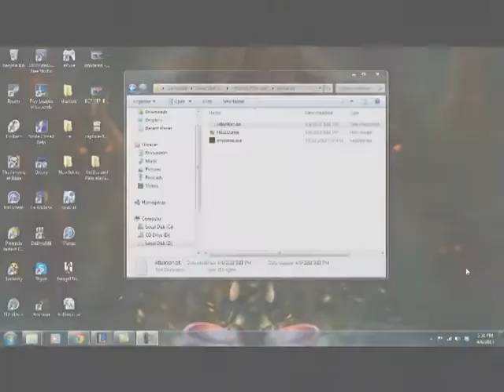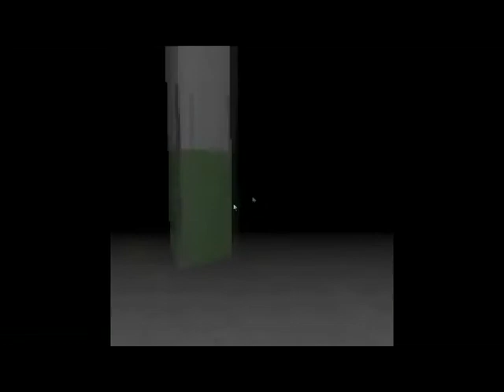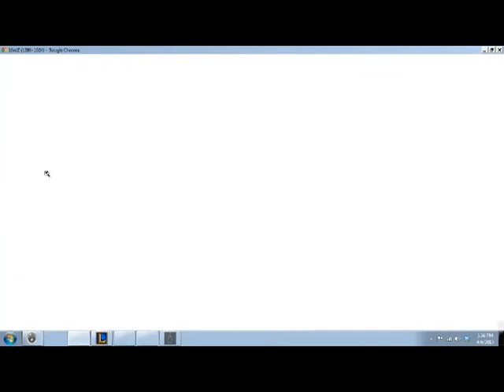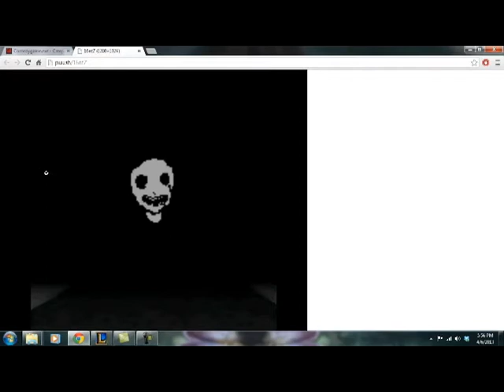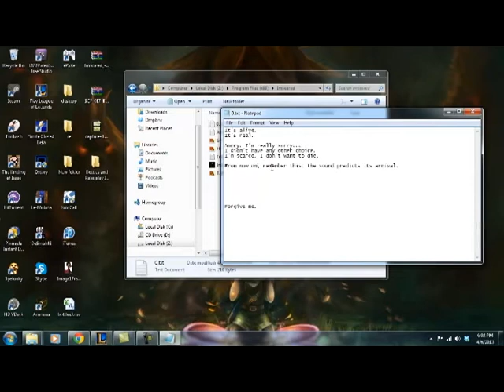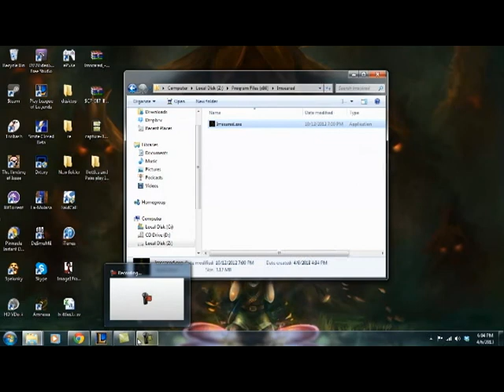WHAT THE FUCK?!?! | IMSCARED.exe Part 02 FINALE | Bottles and Pabs play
Bottles and Pabs play more i'm scared, Bottles in the computer seat now